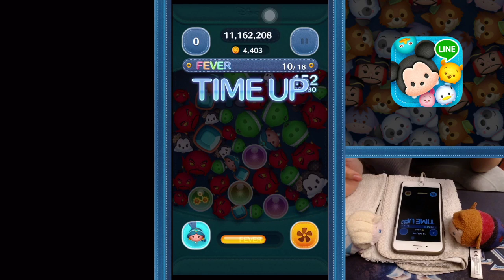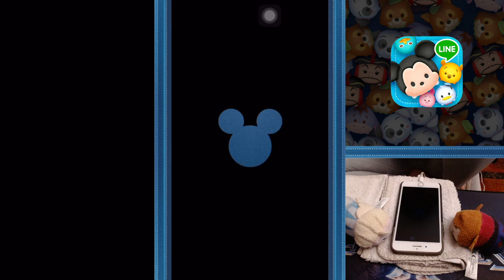[TSUMTSUM] Sticker Book - February Event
Special Stage and 4th card of the sticker book !